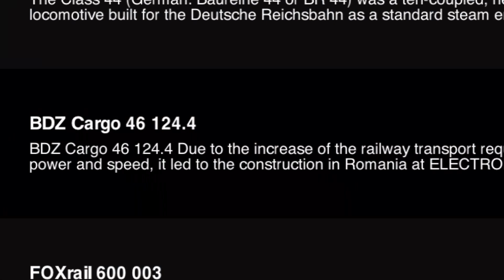Trainz 3 Update: New Electrics ￼locomotives!